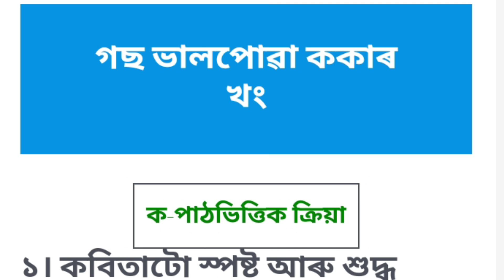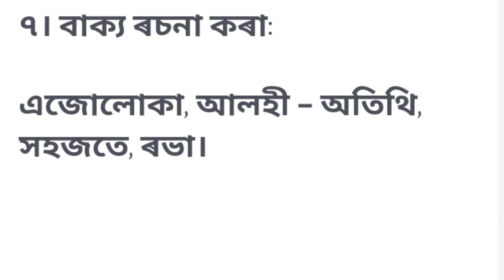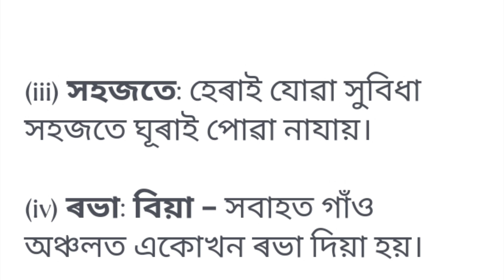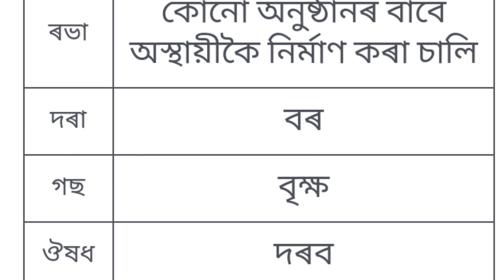class7 assamese lesson11 (গছ ভালপােৱা ককাৰ খং) question answers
class 7 assamese গছ ভালপােৱা ককাৰ খং
গছ ভালপােৱা ককাৰ খং question answer class 7 ankuran
গছ ভালপােৱা ককাৰ খং class7
class 7 assamese questions answer
class 7 assamese book questions answer
class 7 assamese Axom questions answer
class vii assamese book questions answer
class vii assamese questions answer
class 7 assamese lesson11
class 7 assamese book
matric assamese question
class 7 assamese chapter11
class 7 admission test questions
class 7 assamese essay